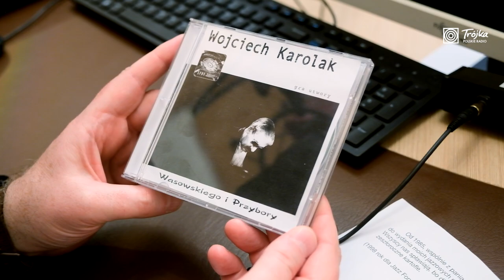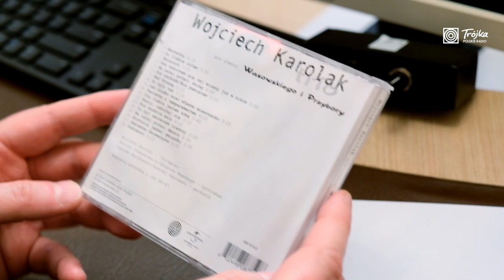Artur Andrus: Tu się czuje, że Wojciech Karolak nagrał te piosenki dlatego że je po prostu kochał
🎙- To jest taka płyta związana jest z tym miejscem, z budynkiem przy ulicy Myśliwieckiej 3/5/7. Przez długi czas nagrania z tej płyty leżały w biurku u redaktora Jana Borkowskiego. To on był sprawcą, był redaktorem tych nagrań - mówił w audycji PółperfekcyjnejPłyty Artur Andrus o albumie "Wojciech Karolak gra utwory Wasowskiego i Przybory".